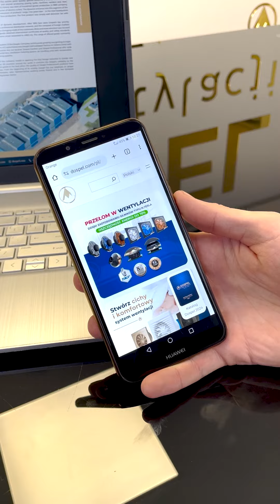Już jest! Nasz najnowszy katalog na rok 2024 w nowej innowacyjnej formie. Przekonaj się!